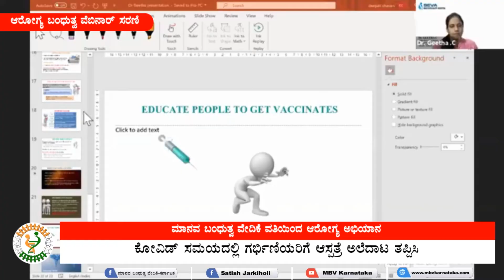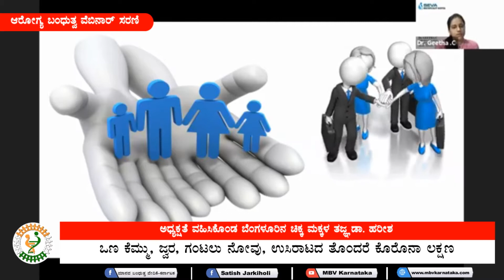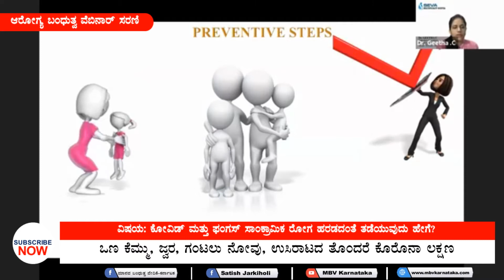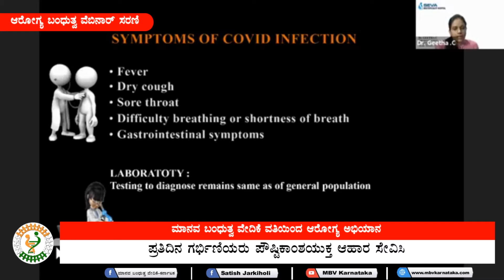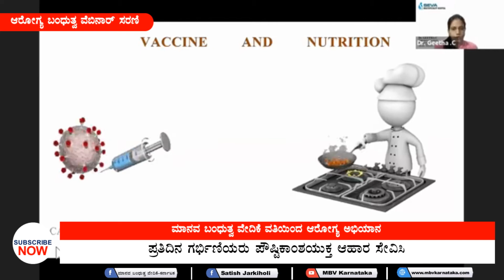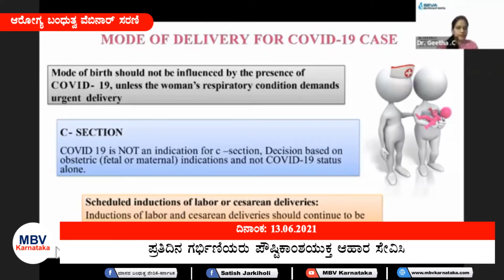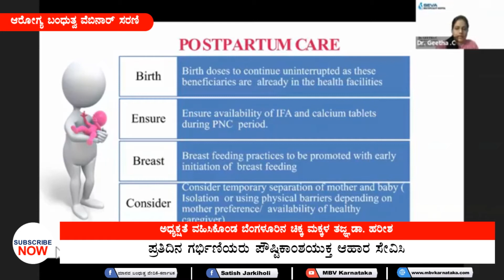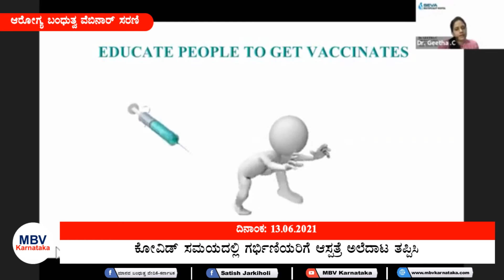ಮೂರನೇ ಅಲೆ: ಮಾನಸಿಕ ಸ್ವಾಸ್ಥ್ಯ ಕಾಪಾಡುವುದು ಅತ್ಯವಶ್ಯ: ಡಾ.ಗೀತಾ ಚೌಹಾಣ್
ಮಾನಸಿಕ ಸ್ವಾಸ್ಥ್ಯ ಕಾಪಾಡುವುದು ಅತ್ಯವಶ್ಯ: ಡಾ.ಗೀತಾ ಚೌಹಾಣ್

ಬೆಂಗಳೂರು: ಅಸ್ತಮಾ, ಸಕ್ಕರೆ ಕಾಯಿಲೆ, ಎಚ್.ಐ.ವಿ ಇರುವವರಲ್ಲಿ ರೋಗ ಹರಡುವಿಕೆಯ ಸಾಧ್ಯತೆ ಹೆಚ್ಚಿರುತ್ತದೆ. ಆರೋಗ್ಯಕರ ಮಗುವಿಗಾಗಿ ಗರ್ಭಿಣಿಯರ ಮಾನಸಿಕ ಸ್ವಾಸ್ಥ್ಯ ಕಾಪಾಡುವುದು ಅತ್ಯವಶ್ಯ ಎಂದು ಬಿಜಾಪುರದ ಪ್ರಸೂತಿ ಮತ್ತು ಸ್ತ್ರೀರೋಗ ತಜ್ಞರಾದ ಡಾ. ಗೀತಾ ಚೌಹಾಣ್ ಹೇಳಿದರು.
ಮಾನವ ಬಂಧುತ್ವ ವೇದಿಕೆ ವತಿಯಿಂದ ಆರೋಗ್ಯ ಬಂಧುತ್ವ ಅಭಿಯಾನ ವೆಬಿನಾರ್ ಅಡಿಯಲ್ಲಿ ಆಯೋಜಿಸಲಾಗಿದ್ದ ಮಕ್ಕಳು ಮತ್ತು ಗರ್ಭಿಣಿಯರನ್ನು ಕೋವಿಡ್ ಮೂರನೇ ಅಲೆಯಿಂದ ಕಾಪಾಡುವುದು ಹೇಗೆ? ವಿಚಾರ ಸಂಕಿರಣದಲ್ಲಿ ಅವರು ವಿಷಯ ಮಂಡಿಸಿದರು.